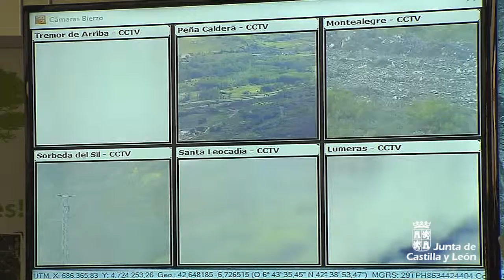Nuevo sistema de videovigilancia contra incendios en El Bierzo